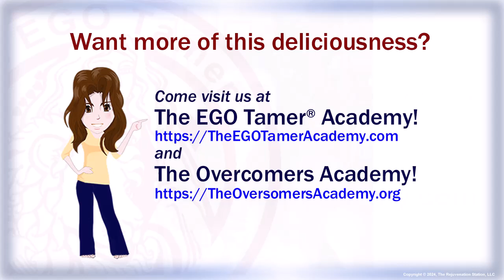Measurable Relief in Minutes-Not Months - Tapping with Jan Luther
Measurable Relief in Minutes-Not Months - Tapping with Jan

How can I claim that you’ll have “Measurable relief in minutes, not months” in our Healing Your Grief programs?

Ever participant in every class has successfully reduced distress and pain using our holistic technique.

Give it a try and see if it’s true.

📌 Information contained in this video is NOT INTENDED or IMPLIED to be a substitute for professional medical advice, diagnosis or treatment. Your results when participating in my coaching videos and sessions may vary.